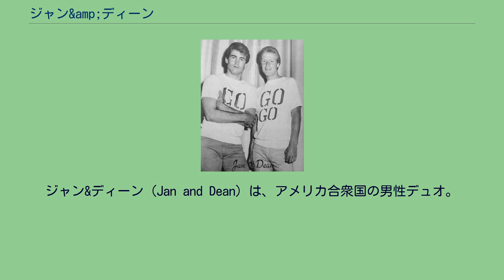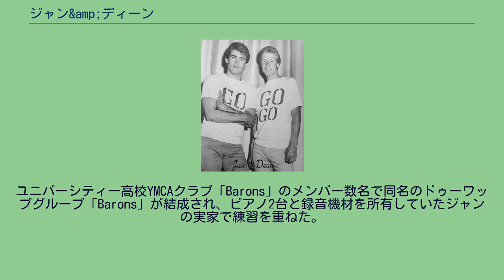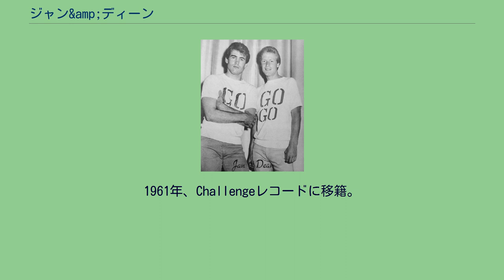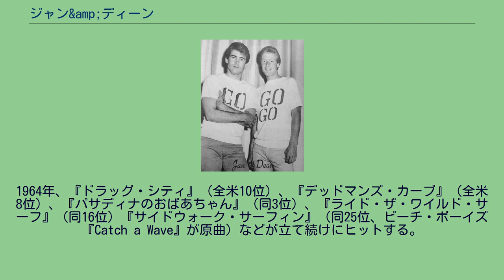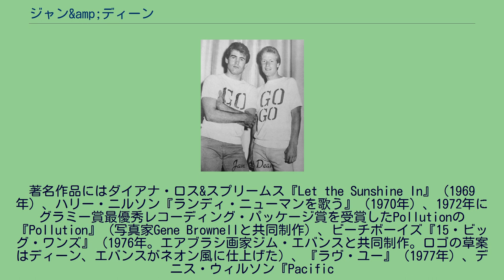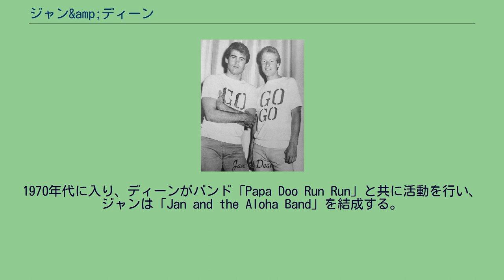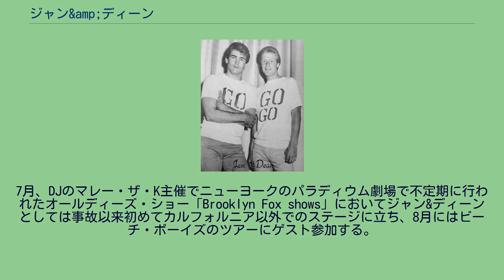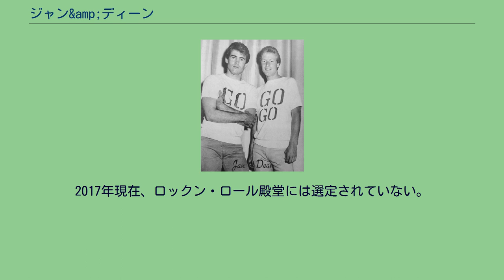ジャン&amp;ディーン